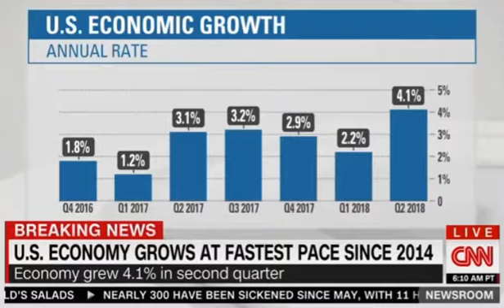GDP 4point2 Soybean Rush